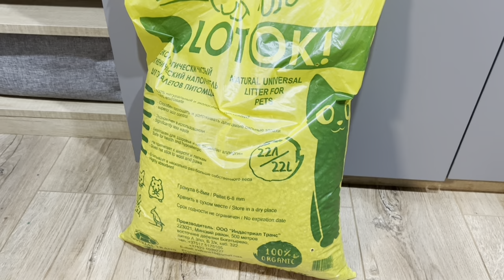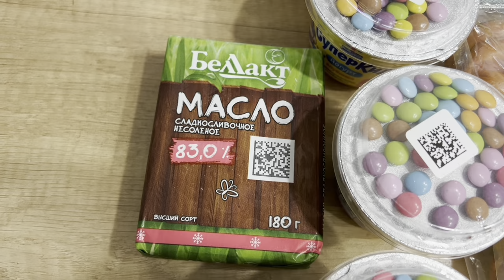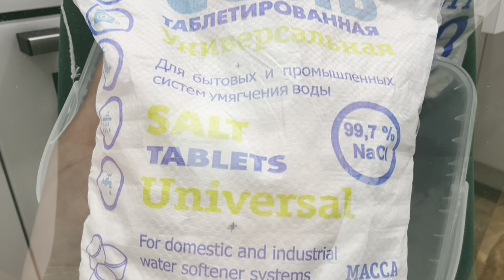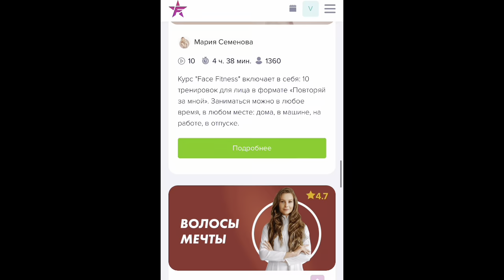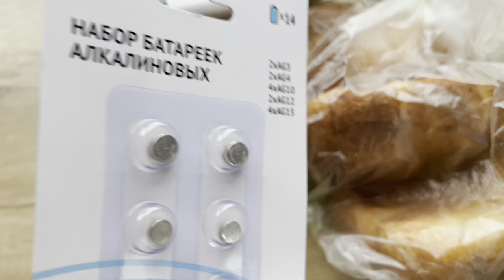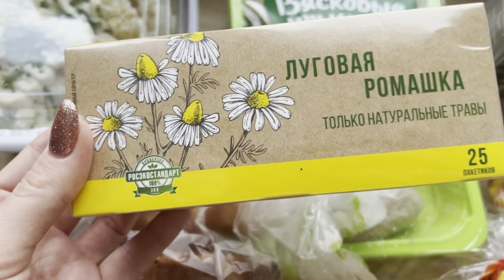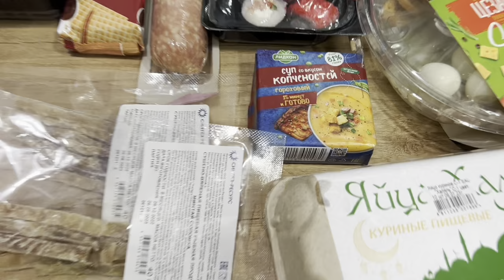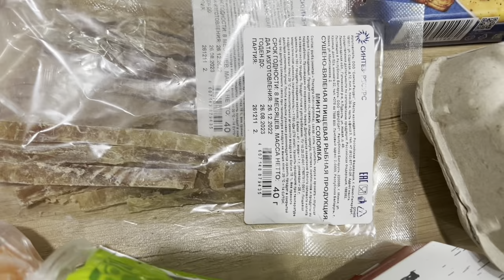ВЛОГ💜Закупка в Светофор, Wildberries, Second hand, Грошык, Евроопт🛍️Домашние тренировки с FitStars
Shopping

💜Ссылка на Мозырьсоль с Вайлдбериз Мозырьсоль Соль для посудомоечной машины 10 кг (15.99 р)

💜Если вам было интересно это видео:💜

💚На сообщения в Фэйсбук и Вконтакте не отвечаю.
директ Инстаграм 🤗